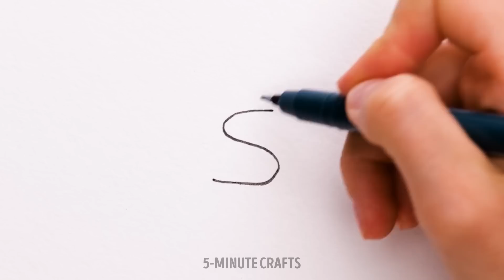AWESOME ART TRICKS and EASY DRAWING HACKS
Unleash your inner artist with our collection of AWESOME ART TRICKS and EASY DRAWING HACKS! 🎨🖌🎨
 Whether you're a beginner or a seasoned pro, these tips and techniques will help you create stunning masterpieces with ease. In this video, we'll show you how to transform simple doodles into eye-catching illustrations, use everyday items to create unique textures, and much more! Get ready to impress your friends and family with your newfound artistic skills.

TIMESTAMPS:
00:16 - Acrylic drawing hacks
01:04 - Easy art trick
01:26 - Hand drawings
01:46 - Awesome drawing hacks